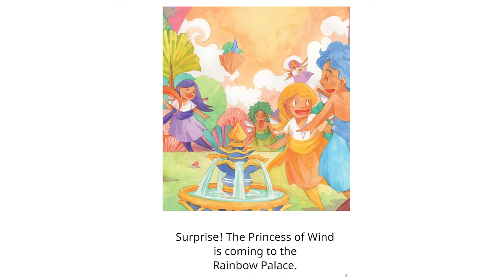“Anna and the Rainbow Broom” read by Vanessa Lengies | Storytime with Room to Read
Join actress Vanessa Lengies as she reads “Anna and the Rainbow Broom”, a Room to Read book from Indonesia. To prepare for the Princess of Wind’s arrival to the Rainbow Palace, Anna must use her broom to clean the Eternal Rainbow. However, the broom refuses to help her do her job. Discover how Anna gets the broom to clean the rainbow again.